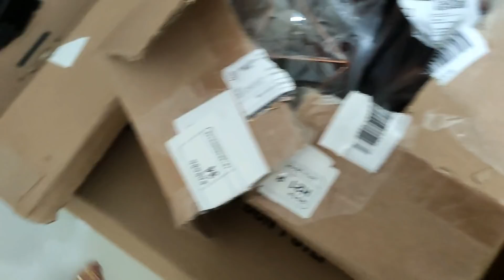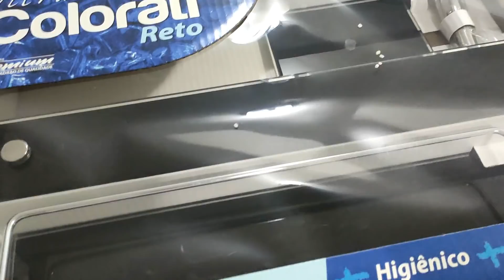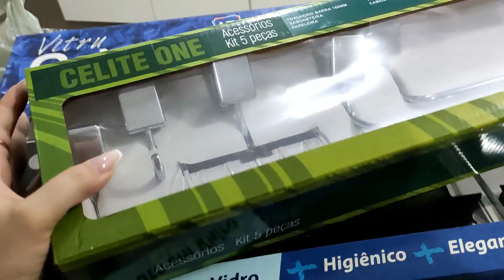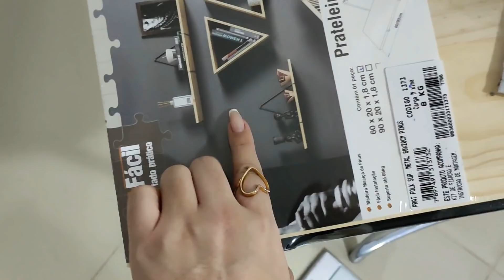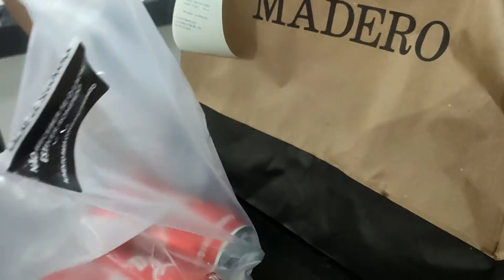VLOG 2 - NASCE UMA NOVA COZINHA, SOFÁ CHEGOOU E + COMPRAS!!